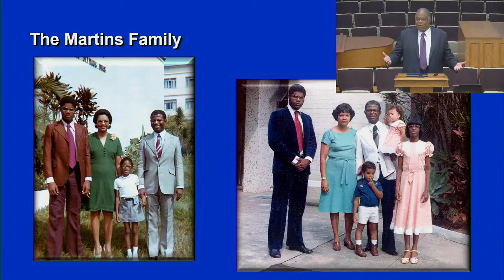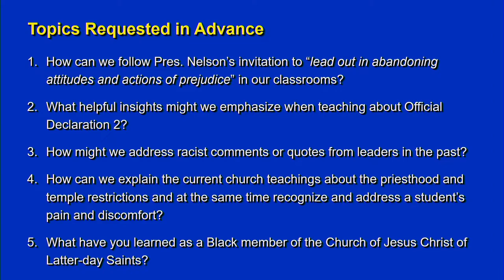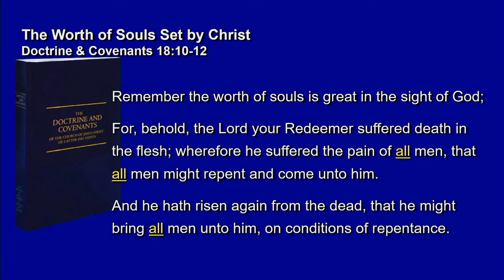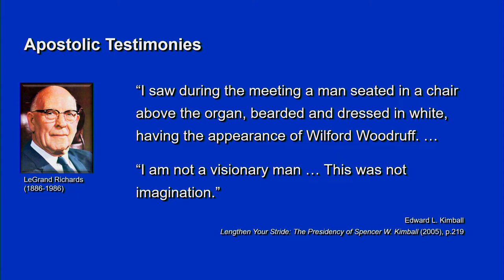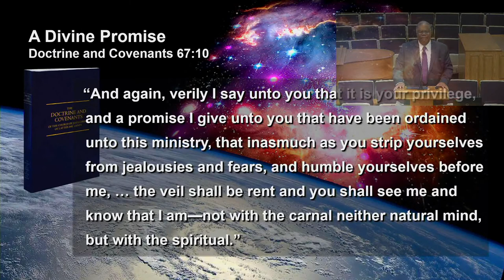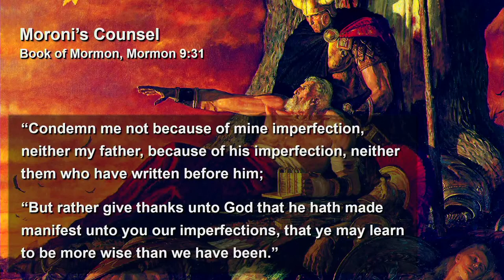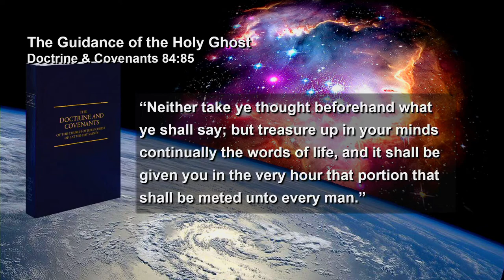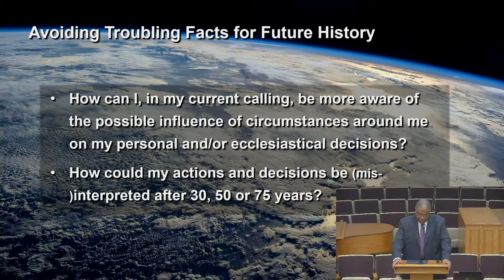2021-07 - From a Mortal Racial Identity Toward the Divine Nature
"'Out of the Dust and the Dunghill, to Inherit the Throne of Glory': From a Mortal Racial Identity Toward the Divine Nature"

Professor Marcus H. Martins addresses Seminary and Institute teachers and coordinators in Orem, Utah, on July 8, 2021

Topics requested in advance:

1) How can we follow Pres. Nelson’s invitation to “lead out in abandoning attitudes and actions of prejudice” in our classrooms?

2) What helpful insights might we emphasize when teaching about Official Declaration #2?

3) How might we address racist comments or quotes from leaders in the past?

4) How can we explain the current church teachings about the priesthood and temple restrictions and at the same time recognize and address a student’s pain and discomfort?

5) What have you learned as a Black member of the Church of Jesus Christ of Latter-day Saints?

Edited version - Original video courtesy of Utah Valley Central Area for Seminaries and Institutes of Religion

Other videos on this topic:

“Healing Hearts and Healing Wounds: Putting Off Racism with the Doctrine of Christ at a Crossroads in History” (YouTube – 2020)